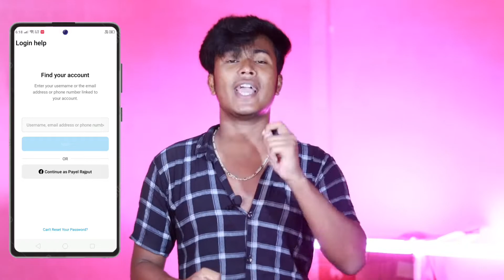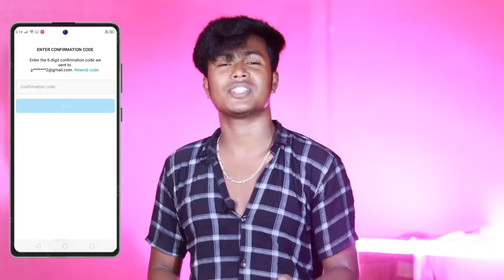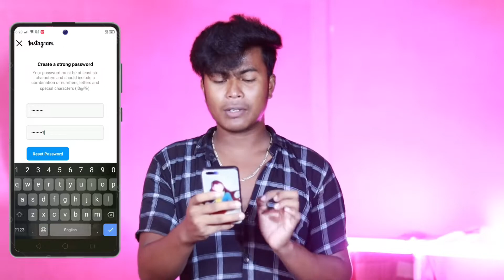Instagram Ka Password Bhul Gaye To Kaise Change Kare 2022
____Like____Comment____Share___Subscribe

———Papan Barman